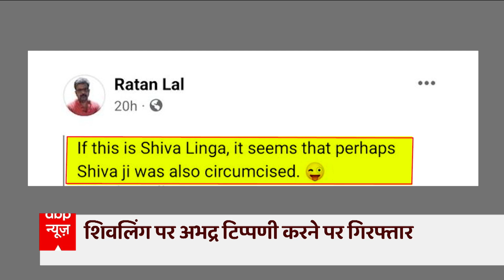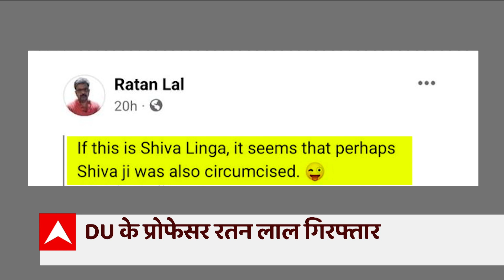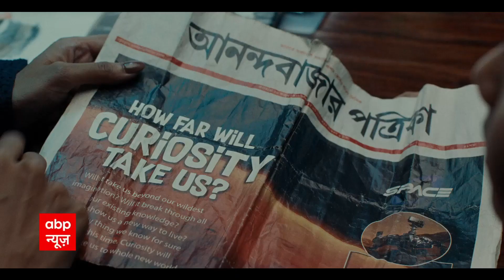DU Professor Ratan Lal की गिरफ्तारी के खिलाफ छात्रों ने किया प्रदर्शन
वाराणसी के ज्ञानवापी मस्जिद में कथिततौर पर शिवलिंग जैसी संरचना मिलने पर दिल्ली यूनिवर्सिटी के प्रोफेसर रतन लाल ने सोशल मीडिया पर एक विवादित पोस्ट किया था. जिसे लेकर अब दिल्ली पुलिस ने उन्हें शुक्रवार की रात गिरफ्तार कर लिया है. बताया जा रहा है कि दिल्ली यूनिवर्सिटी के प्रोफेसर रतन लाल के खिलाफ नार्थ डिस्ट्रिक्ट के साइबर सेल में एफआईआर दर्ज करवाई गई थी.